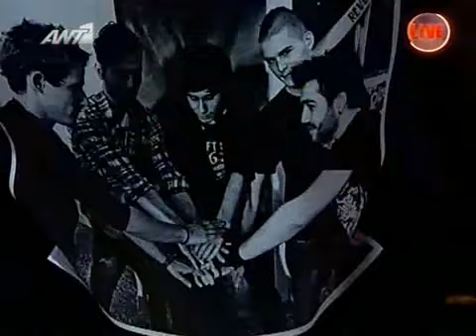X Factor 3 Greece - Revolt - Krifa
FREE TV MEGA - ANT1 - SKAI - NET - SIGMA - RIK
LIVE FOOTBALL STREAMING ALL GAMES FREE